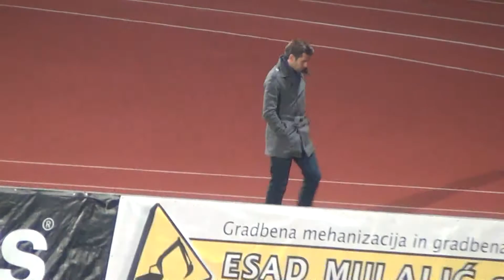Luka Elsner po tekmi Domžale - Krka 4:0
Nogometaši Domžal ostajajo na vrhu lestvice druge četrtine prvenstva. Na štirih tekmah so dosegli tri visoke zmage proti Celju, Triglavu in Krki ter domači remi 1:1 proti Gorici. Z desetimi osvojenimi točkami so se varovanci Luke Elsnerja močno približali ekipam v samem vrhu prvenstvene lestvice, saj za trenutno vodilno Luko Koper zaostajajo vsega pet točk.

Dvakratni državni prvaki so pod taktirko novega strokovnega vodstva dodobra popravili tudi točkovni izkupiček na domačem igrišču, saj so po minimalnima porazoma proti drugemu Kopru in vodilnemu Mariboru, s 4:0 ugnali Celje in Krko ter remizirali 1:1 z Gorico. Navijači Domžal se tako ne veselijo le osvojenih točk, ampak tudi številnih doseženih golov v domačem Športnem parku. Domžalsko moštvo je na zadnjih štirih prvenstvenih tekmah zabilo kar 12 golov, ki sta jih v veliki večini dosegla oba napadalca, Joshua Parker in Slobodan Vuk. Slednji je trenutno pri petih golih v sezoni in je s tem že izenačil lanski izkupiček, še gol več pa ima na svojem kontu reprezentant Antigve in Barbude , ki je na omenjenih štirih tekmah zabil kar pet golov.

Ne veseli pa le izjemna učinkovitost, ampak tudi čvrsta igra v fazi obramba. Domžalčani so na sedmih prvenstvenih tekmah pod vodstvom Luke Elsnerja prejeli vsega tri gole, nikdar več kot enega na tekmo, kar štirikrat pa so mrežo ohranili nedotaknjeno.  To so statistični podatki, ki kažejo kvaliteto in  odlično formo ekipe ter dobro delo strokovnega vodstva. 31-letni domžalski strateg je kljub odličnemu začetku na klopi domžalskega kluba prepričan, da ekipa zmore še veliko več. Opozoril pa je na še eno pomembno stvar, ki velikokrat ostane prezrta. Izpostavil je vrhunsko pripravljeno igrišče ob Kamniški Bistrici, ki je dodalo svoj delež, k uspešnim in učinkovitim predstavam njegovega moštva.